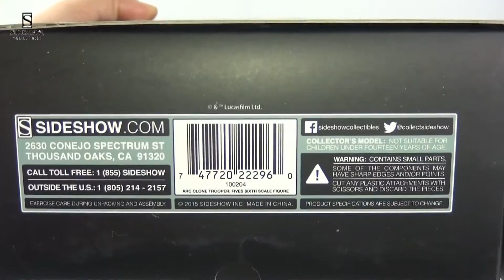Sideshow Star Wars Clone Trooper Fives mk2 ✪ 1/6 Review ✪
Heute gibts im Review Arc Clonetrooper Fives aus der Anime serie Star Wars the Clone Wars von Sideshow für euch. Den guten Fives hab ich bei Be-Toys (Link weiter Unten) ergatter bei einer Facebook action für supergünstige 100€.